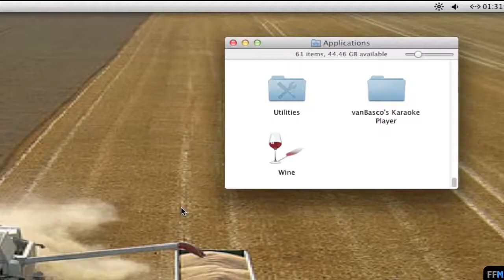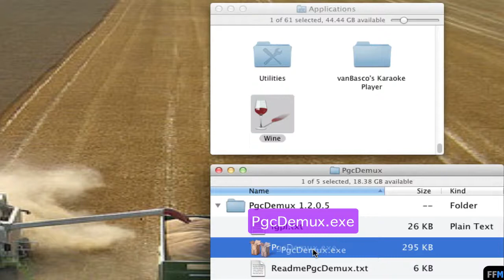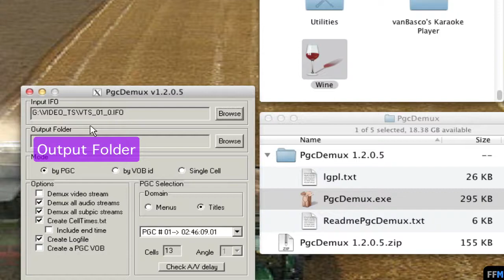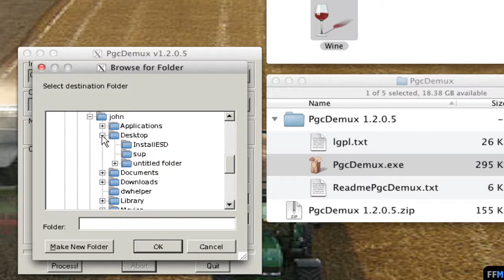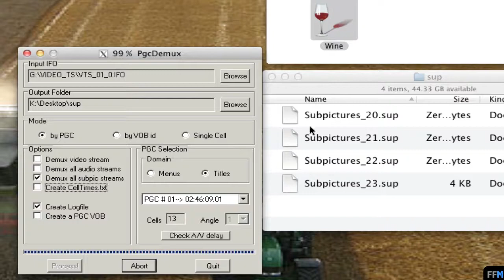Rip DVD Subtitles to .SUP files Free on Mac